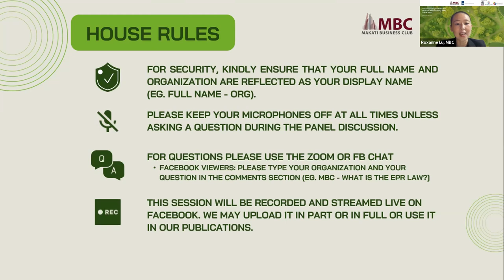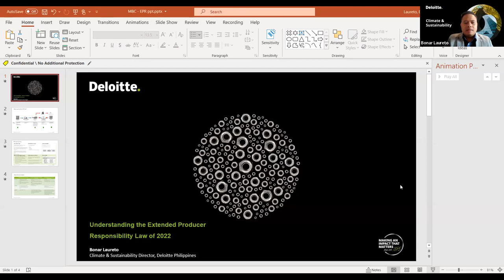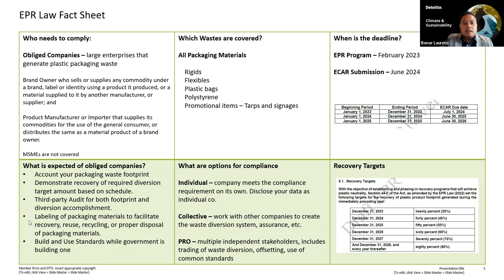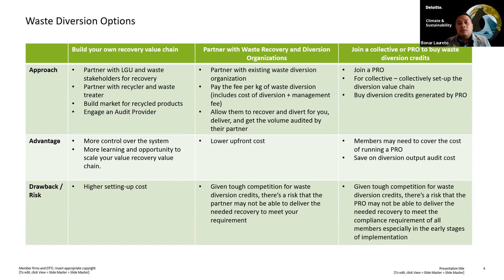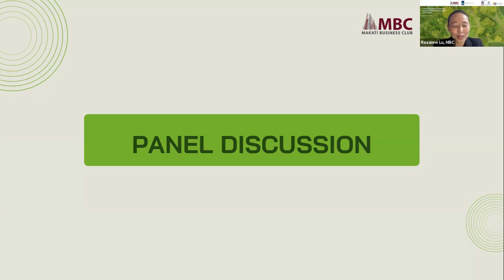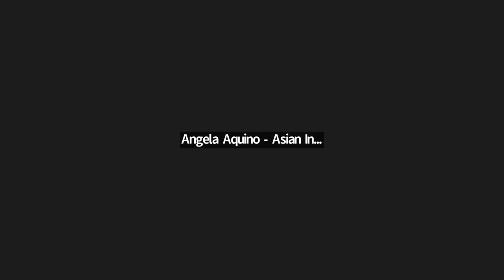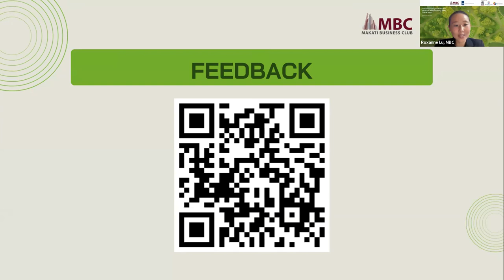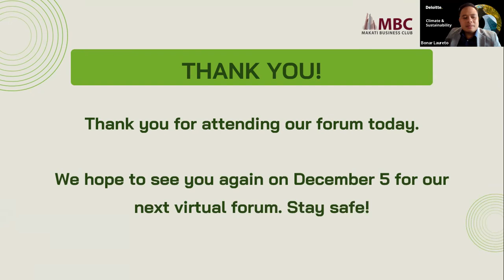Circular Economy Forum Series | Understanding the Extended Producer Responsibility (EPR) Law of 2022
Watch the first installment of the Circular Economy Forum Series on "EXTENDED PRODUCER RESPONSIBILITY Law of 2022" by MBC and the Embassy of Netherlands in the Philippines.

The discussion will be led by Deloitte Philippines’ Bonar Laureto. The featured panelists joining Laureto are Mondelēz International Philippines' Atty. Joseph Fabul and P&G’s Atty. Mimi Malvar.

This event is co-organized by The American Chamber of Commerce of the Philippines, the Dutch Chamber of Commerce in the Philippines Inc. - DCCP, and the Nordic Chamber of Commerce of the Philippines.